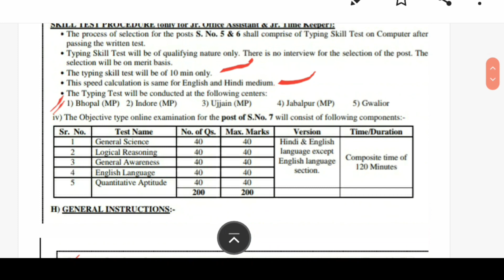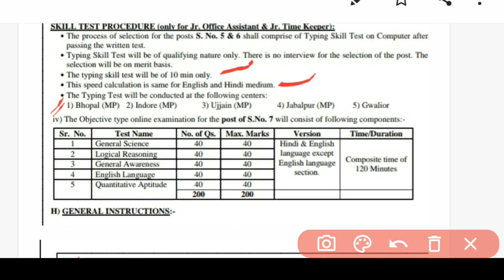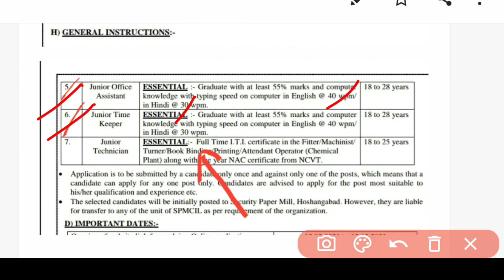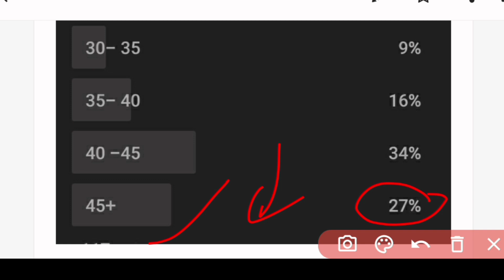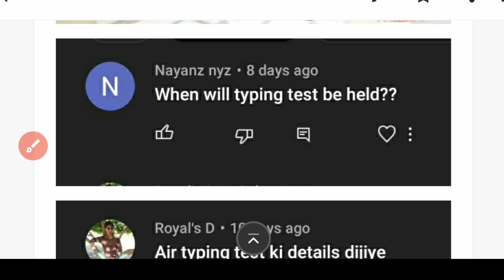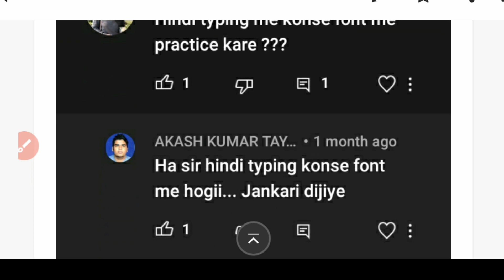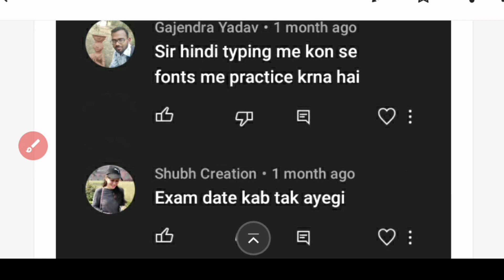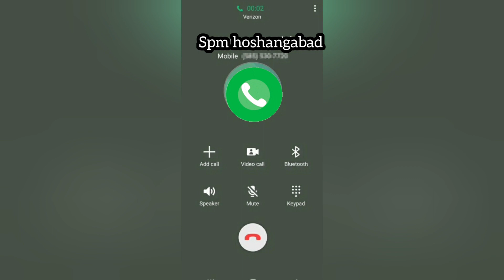Spm hoshangabad typing test kab hoga | security paper mil hoshangabad typing test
Spm hoshangabad typing test,
Spm hoshangabad vacancy 2021,
Spm hoshangabad junior office assistant typing test,
Spmcil delhi typing test ksise hoga

Educational kranti
teligram group

Educational kranti youtube channel

Educational kranti
teligram group